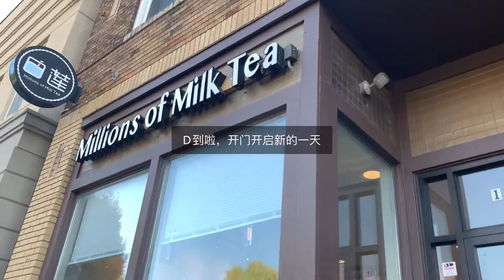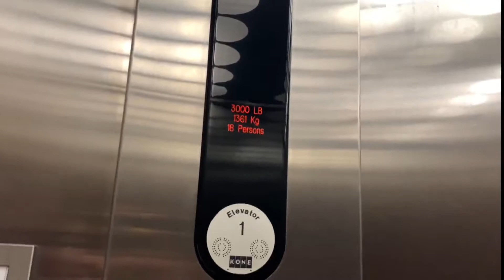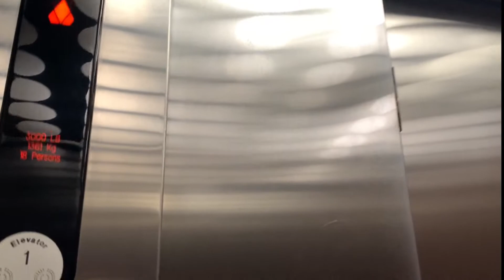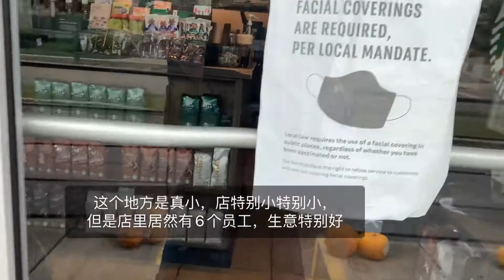🇺🇸Cafe vlog 3/how to make milk tea |bubble tea |钱包👛掉在Hyatt place Columbus /osu 🏨 啦｜非常感谢🙏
🇺🇸Cafe vlog 3/how to make milk tea |bubble tea |September 20, 2021｜两个白天一个晚上。Cafe vlog 1/come to work with me at millions of milk tea (白莲）bubble tea
记录一下我每天都在干什么？人生就是一场长跑，慢慢来吧

Dayton 到 Columbus millions of milk tea (白莲）bubble tea 工作一天，住的酒店🏨HyattplaceColumbus/Osu 环境非常好👍

Columbus millions of milk tea (白莲）bubble tea 工作一天，我的钱包👛掉在酒店🏨 HyattplaceColumbus/Osu 然后再回去取，什么东西都没有少，前台的工作人员非常友善。非常感谢酒店🏨，再次感谢🙏@HyattplaceColumbus/osu Thanks so much 非常感谢🙏

白莲奶茶店video Daily vlog/GRWM ||day in my life/白莲奶茶店
白莲奶茶店millions of milk tea (GRWM ) come to work with me at millions of milk tea (白莲）